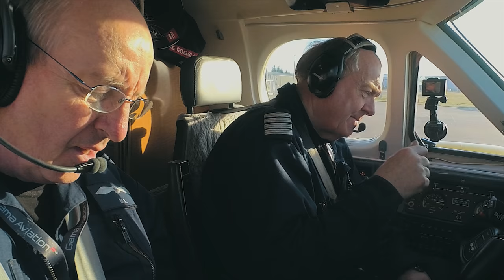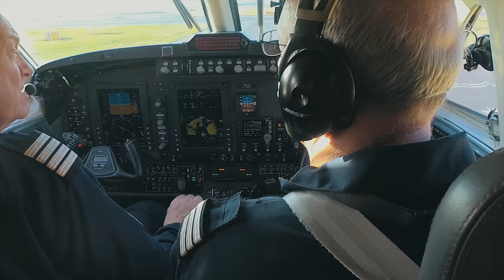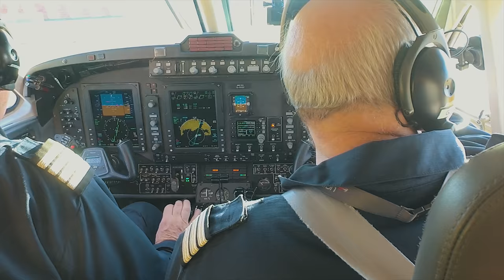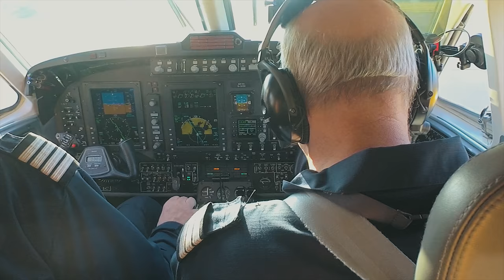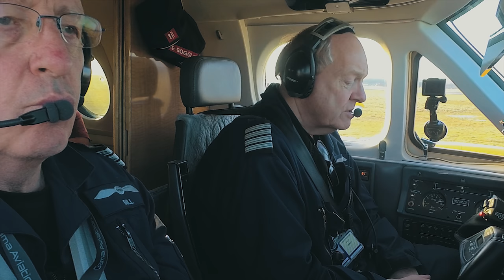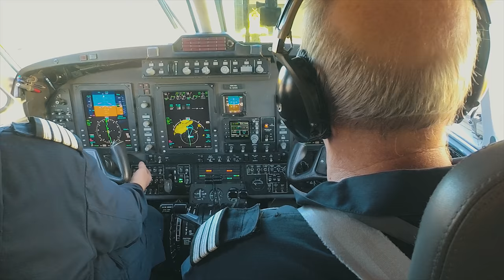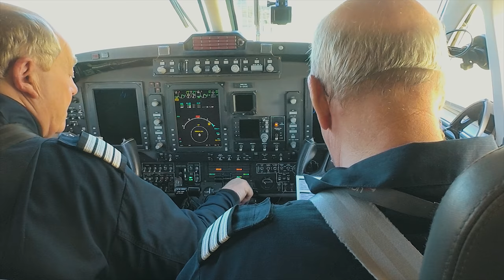24,000 Hours: A Captain's Retirement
I had the privilege of spending Captain Chris Grave's last shift with him. He retires after a 47-year career with more than 24,000 hours!   I filmed his victory lap round Glasgow Airport in a Beechcraft King Air 200 air ambulance, to be applauded by his colleagues.

Enjoy your retirement, Chris - you'll be missed!

Gear that I use:

Action cams
Power bank
Cage mount for external power access
Suction mount for the wing shots
Suction mounts front and back
Audio recorder
Splitter cable for cockpit audio
Full-frame vlogging camera
Don’t bother with expensive Nikon batteries
Awesome ultrawide lens
My favourite lens EVER
You need this for outdoor video
Video mic
Video travel tripod